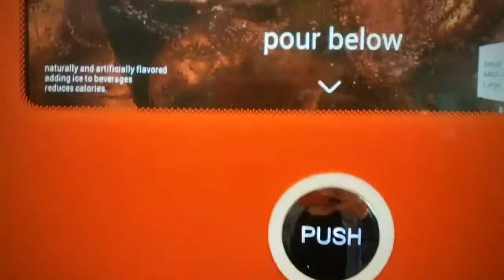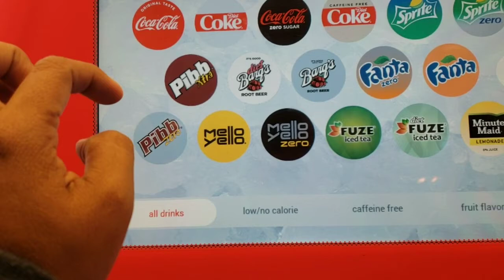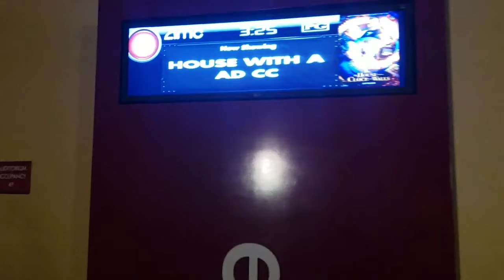Change Tire | Back2Back Movie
Just got home from a thousand miles we traveled for 2 weeks. It's time to change the tires after 70k miles run.

After that we watch two movies back to back Venom and The House with a Clock in Its Walls. The first movie Venom was very nice one but the second one is not much good its a fantasy movie.